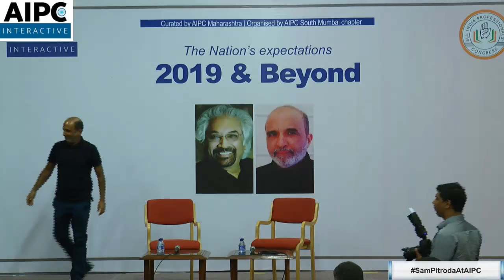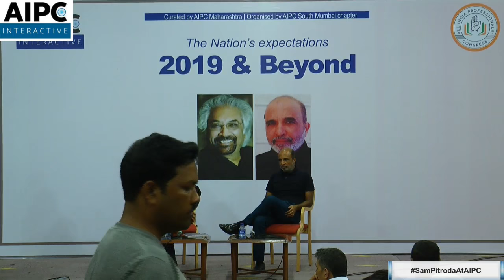2019 & Beyond - Sam Pitroda in conversation with Sanjay Jha